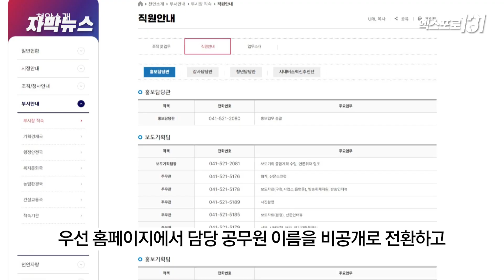'민원인 폭력 바디캠으로 촬영'..악성민원 대응 강화 | TJB 자막뉴스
최근 일부 민원인들로부터
폭언과 폭설에 시달리는
공무원들의 고충 많이 들어보셨을텐데요.

천안시가 악성 민원인으로부터
공무원들을 보호하기 위해 홈페이지에서
직원 이름을 삭제한데 이어 몸에 착용하는
카메라인 '바디캠'까지 지급하고 나섰습니다.

이선학 기자가 보도합니다.